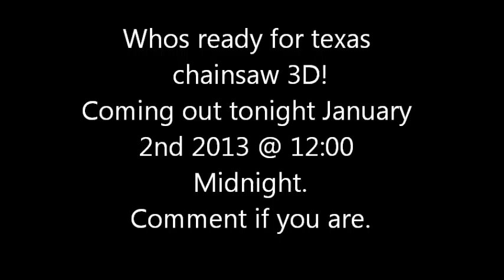Texas Chainsaw 3D - January 2nd! (Coming Out Tonight) HD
Comment If Your Ready, Like if your scared but your pumped & ready to see it!!